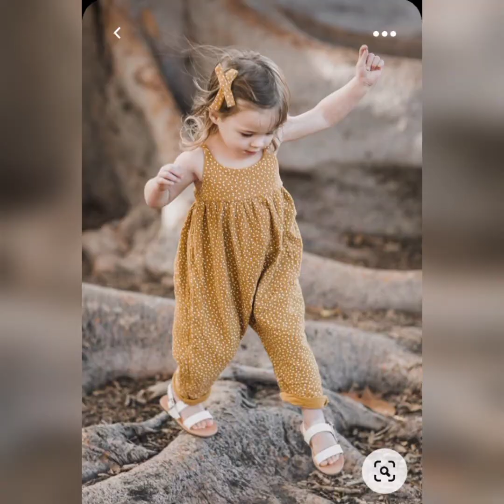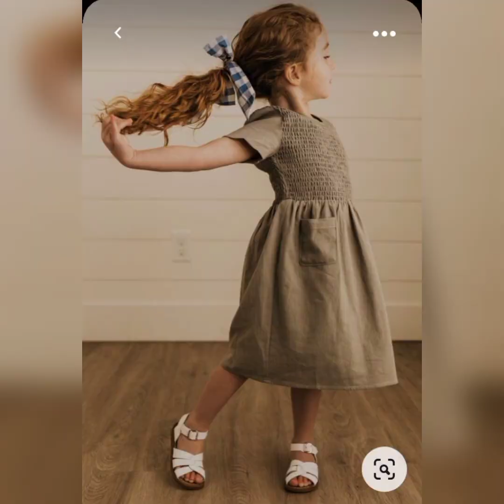100+ Baby girl Dress Designs||Beautiful Baby Girl dress designs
100+ Baby girl Dress Designs||Beautiful Baby Girl dress designs